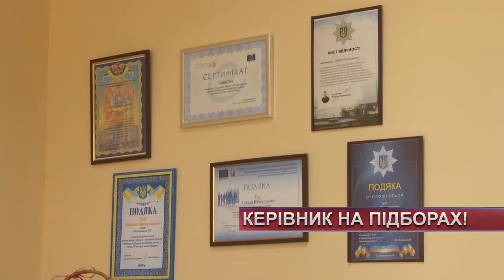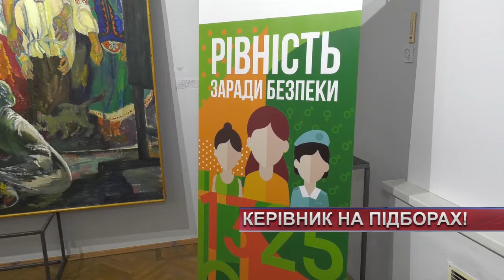ТВ7+. Очільник на підборах, або як воно - керувати громадою!